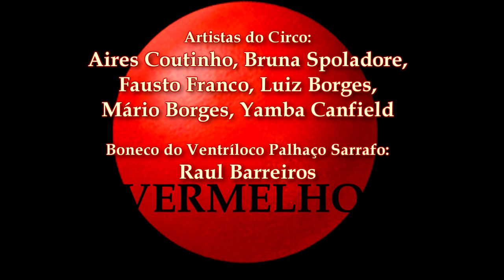Por Trás do Nariz Vermelho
Documentário realizado originalmente para a revista eletrônica Lab Cultura Viva atravé do edital para produção de documentários sobre Pontos de Cultura